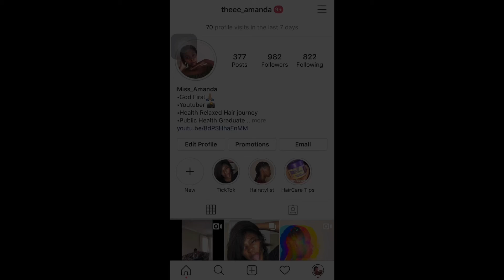5 Relaxed Hair Myths I Grew Up Believing || How This Stunted My Hair Growth🥺(MYTHS BUSTED!)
In this video I talk about 5 relaxed hair myths we grow up believing that probably stunted our hair growth.

Hair growth is determined by a lot of factors namly genetics, diet, certain illness such as stress and how we look after our hair. One person growth may be different from yours so enjoy your hair without comparing yourself to another person.

What are some myths your believed about your hair growing up?

Started on a healthy relaxe hair journey Mid January 2020- Come with me on my journey of healthy, longer & stronger hair. My biggest struggles throughout the years has been length retention.

Ps: The music used in this video does not belong to me!